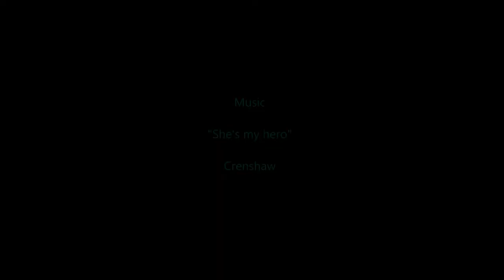Tuska Triathlon (Duathlon) 2016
Katrins' first Triathlon - Tuska - Porthcawl - Aug 21st 2016

A great first effort - coming in First Junior Female - uber proud of number 1 daughter - and a great chance for her to show what you can do with regular training and dogged determination!!!